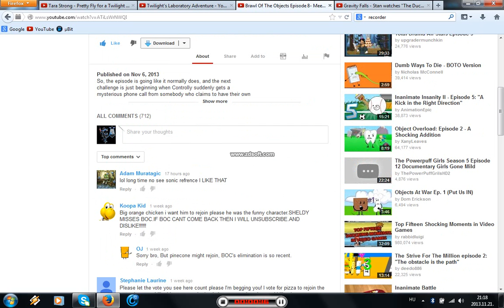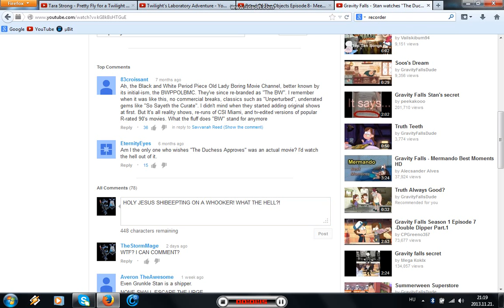I can comment on Youtube without Google+???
I discovered something interesting on youtube.

Fel fedeztem valami érdekeséget a youtubon.